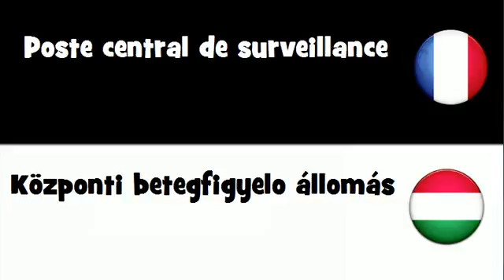Traduction en 20 langues # Poste central de surveillance